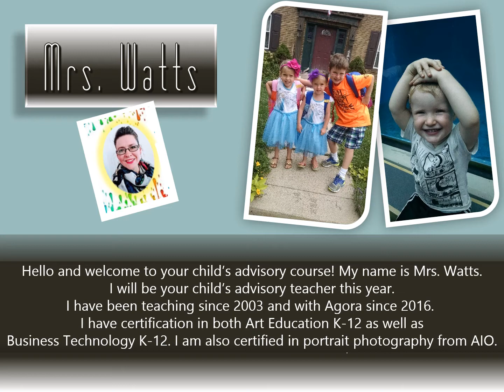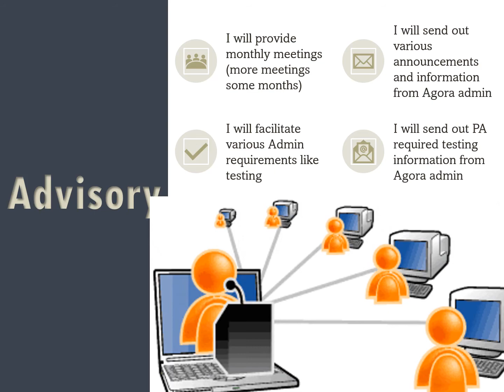Advisory welcome video 21 22 OPEN HOUSE